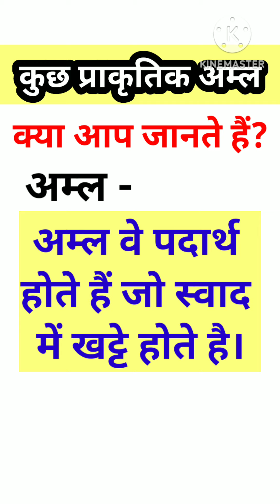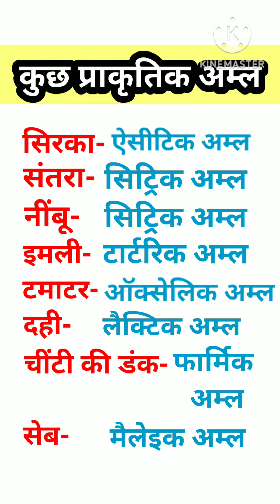कुछ प्राकृतिक अम्ल#2024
कुछ प्राकृतिक अम्ल#upsc#uppcs#scc#upp#railway#banking